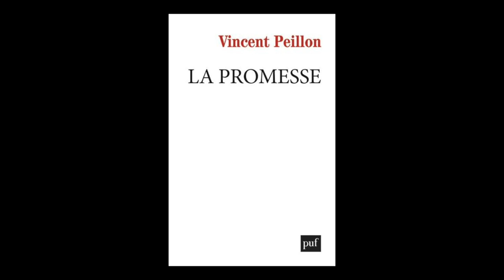Vincent Peillon - La promesse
Vincent Peillon vous présente son ouvrage "La promesse" aux éditions PUF. Rentrée Sciences humaines Septembre 2019.